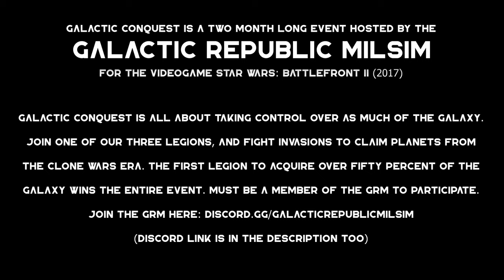Galactic Conquest Official Reveal Trailer - Star Wars: Battlefront II (2017)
Play in Galactic Conquest by joining the Galactic Republic MILSIM Discord below!
Join the Galactic Republic MILSIM today! Star Wars: Battlefront 2 (2017) Xbox Group) ➡️ [OVER 900 MEMBERS]

What is Galactic Conquest?
Galactic Conquest is a strategic event hosted by the Galactic Republic MILSIM for the game Star Wars Battlefront 2 (2017). Work together with the rest of your clone legion to take control over the galaxy. This is an Xbox event, crossplay is unavailable for the game.
Learn more about Galactic Conquest in the Galactic Republic MILSIM's Official Discord
What is the Galactic Republic MILSIM?
We are a Star Wars Battlefront 2 (2017) Military Simulator Group for Xbox. As a MILSIM, we work together with strategy and teamwork to win the match. We follow a rank structure, and range from chill and fun sessions to strict and competitive deployments!

We are Clone Wars Themed, with 3 separate clone legions to choose from:
🟩41st Elite Corps🟩
🟦501st Legion🟦
🟧212th Attack Battalion🟧

We have constant events to participate in, and accolades to achieve. We are one of the largest Xbox Battlefront 2 MILSIMs, and we can't wait for you to join! See you on the Battlefront.
Orchestra Darth Vader Sad Theme - Dark Roads

FOR USE OF THIS VIDEO ON YOUR OWN YOUTUBE PLEASE CREDIT ME IN THE VID AND IN THE DESCRIPTION BE SURE TO LINK THIS VIDEO. THANK YOU!